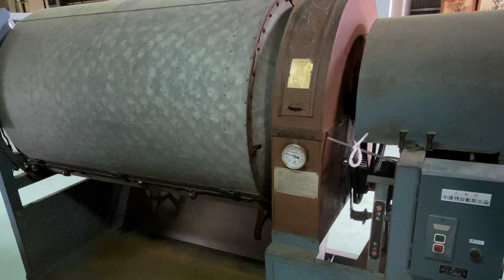【茶農家直伝】ニードル烏龍茶の美味しい淹れ方とつくり方！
Youtubeの設定で字幕(日本語/英語)を設定できますのでぜひご活用ください。

【目次】
00:00 イントロ
00:37 お茶の淹れ方
01:49 茶畑と収穫風景
02:33 製茶工程の様子
03:54 美味しい淹れ方のおさらい
04:13 冷茶・水出し美味しい淹れ方
04:36 おわりに

ニードル烏龍茶の美味しい淹れ方紹介しています。
世界的にも珍しい
日本の製茶製法で作った針状の烏龍茶。
フルーティでほのかにハチミツのような甘みもあり
後味に煎茶のような渋みもある
スッキリ爽やかなお茶です。

2020年5月から農薬・肥料不使用で
太陽と水と土、そしておぶぶスタッフのお世話と愛情で
つくりました。

【このお茶が飲んでみたい！方は、下記リンクからご注文できます！】
リーフ（50g）はコチラから

【1日約50円で、京都に自分だけの茶畑を所有し年4回茶畑直送のお茶が届く、茶畑オーナー制度についてはこちら。】

【2021年5月にお届けしたお茶の動画一覧はこちら】